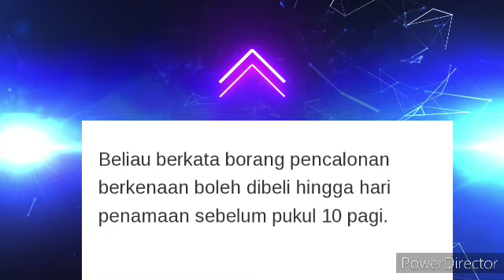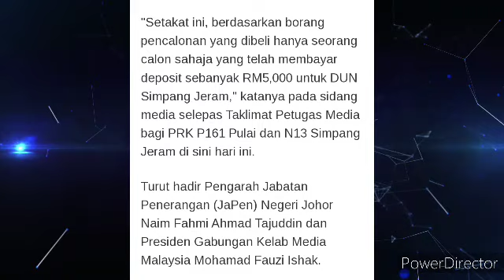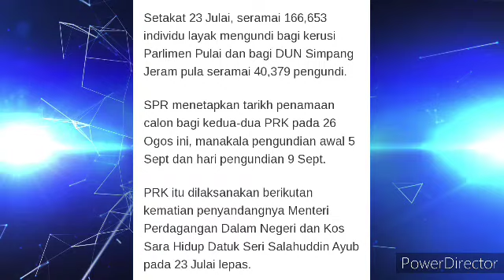PRK: PARLIMEN PULAI, LAPAN BORANG PENCALONAN TELAH DI BELI. SPR😱😱??.